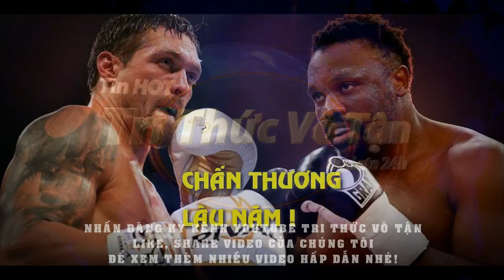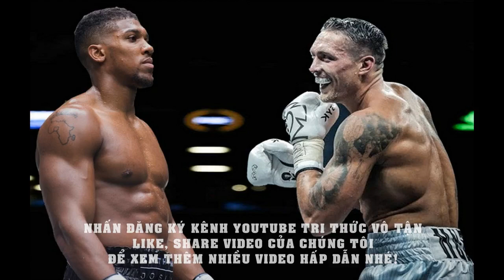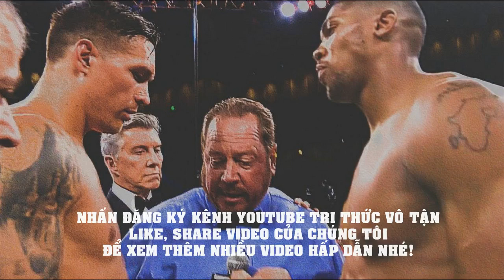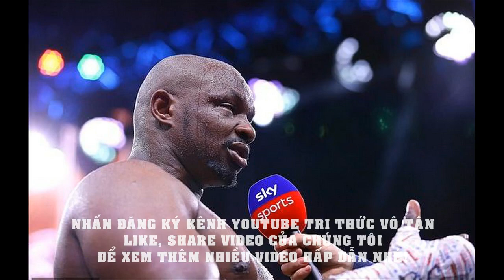QUÁI THÚ Oleksandr Usyk Lỡ Hẹn ĐẠI CHIẾN Derek Chisora Vì Lý Do Gì? - Quyền Anh Hạng Nặng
Nguồn Võ Thuật.vn
Kế hoạch vẫn như cũ đối với Oleksandr Usyk – Trở lại võ đài trong mùa Xuân này với một chiến thắng và tranh ngôi vương quyền Anh hạng nặng.
Thứ thay đổi duy nhất chính là mốc thời gian. Huy chương vàng Olympic 2012 và cựu vô địch tuyệt đối hạng bán nặng đến từ Ukraina vẫn duy trì cuộc chiến với đối thủ người Anh Derek Chisora. Trận đấu nhiều khả năng sẽ diễn ra ở London, dù sẽ bị lùi lại so với ngày 28 tháng Ba như dự kiến.
“Chúng tôi chắc rằng Usyk sẽ đấu với Chisora vào tháng Năm.” – Alex Krassyuk, người đứng đầu công ty tổ chức K2 xác nhận với BoxingScene.com.
Trận so tài kể trên là một trong ba cuộc đối đầu quyền Anh hạng nặng được quan tâm nhất xứ sương mù và được lên kế hoạch bởi Eddie Hearn từ tập đoàn Matchroom, đồng thời là người tổ chức của Usyk. Ý định của Hearn là kêu gọi trận đấu với Chisora (32-9, 23 KOs) để bắt đầu chuỗi sự kiện mà tiếp theo sẽ là các màn tranh hùng giữa Dillian Whyte (27-1, 18 KOs) với Alexander Povetkin (35-2-1, 24 KOs) và Anthony Joshua (23-1, 21 KOs) cùng Kubrat Pulev (28-1, 14 KOs).